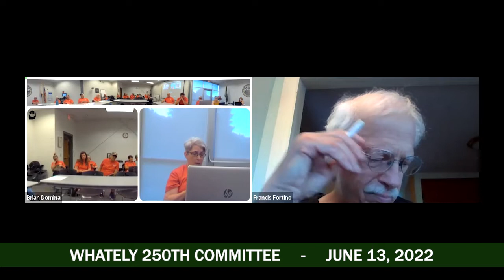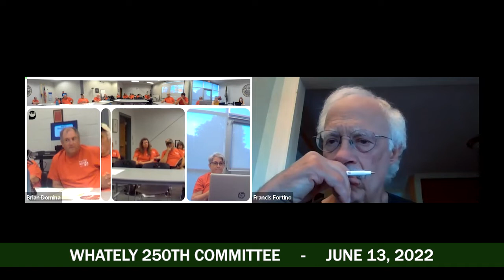Whately 250th Anniversary Committee - June 13, 2022